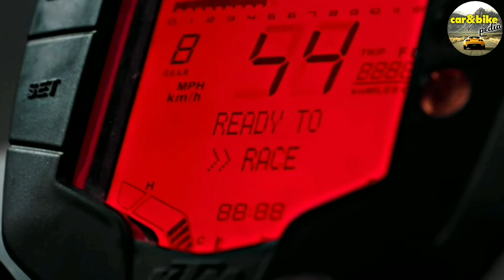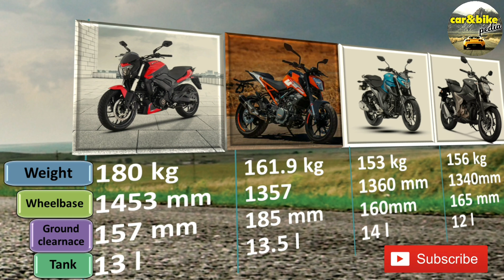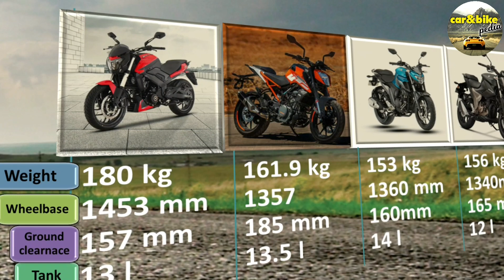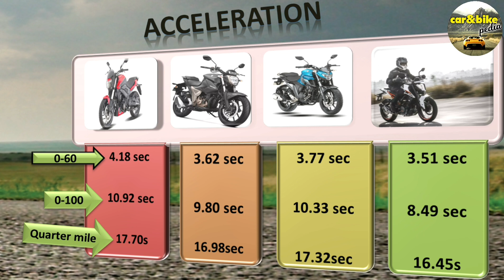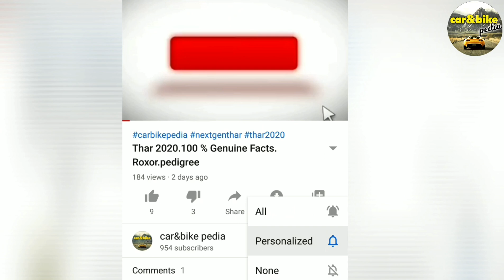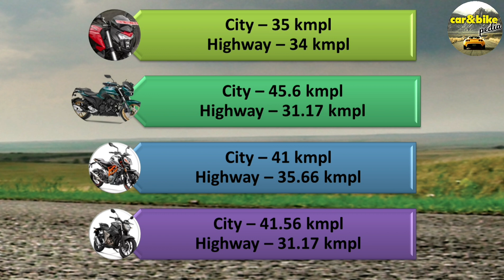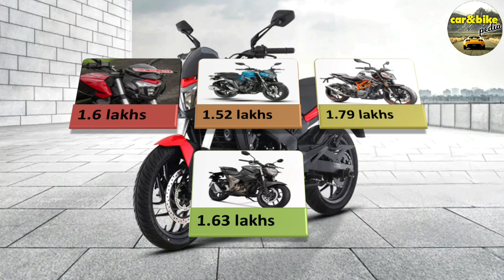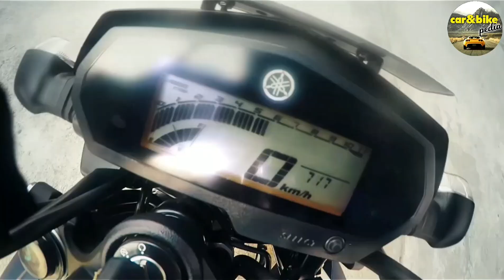Best bike under 1.5 lakh||budget tourer India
best bike under 2 lakh
2 lakhs bikes in India
250cc bikes fulll comparision
best 250cc bike
best sports bike in india
street fighter bikes in india
budget tourer in India
best bike under 1.5 lakh in India
1.5 lakh bikes

bikes in india 2020 under 2 lakh
top 10 bikes in india 2020 under 2 lakh
dominar 250vsduke250 vs yamaha fz25 vs suzuki gixxer
dominar 250 vs duke 250
250 cc bike in india.
best 250cc bike
bajaj dominar versus ktm
250cc bikes comparison
street fighter bike in india
250cc bikes in india 2020,
bajaj dominar 250 price
bajaj dominar 250 vs 400
yamaha fz25 vs duke 250
dominar 250 price in india
dominar 250

bajaj dominar 250 mileage

dominar 250 price in delhi

dominar 250 mileage per liter

bajaj dominar 250 on road price

dominar 250 black

dominar 250 seat height

ktm duke 250 mileage
ktm 250 price
suzuki gixxer sp

suzuki gixxer sf price

suzuki gixxer sf 150 price

suzuki gixxer price in india

suzuki gixxer bs6

yamaha fz25 price

yamaha fz25 mileage

yamaha fz25 abs

yamaha fz25 bs6

yamaha bikes

yamaha mt-15

yamaha fz25 top speed

ktm duke 250 white